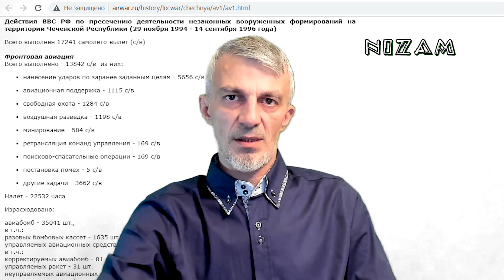Кто обстреливал мирное население и кладбища? Российские "герои". Авиация России.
У меня есть данные российских самолетов, которые наносили ракетно-бомбовые удары в тот день в Урус-Мартане и будет интересно, и важно узнать в будущем виновников преступлений против чеченского народа. Ведь преступление не имеет срока давности.

Для желающих поддержать наш проект:

Bitcoin:  bc1qxu2ne5kwhwlngq3st5r29z2x8cmw8pkd20wpkh
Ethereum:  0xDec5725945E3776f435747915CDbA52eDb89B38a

Исторические архивные материалы истории Чеченской республики Ичкерия. Все, что связано с Чеченской республикой Ичкерия. Канал Nizam не имеет цели: кого-то оскорбить или унизить, призывать к насилию или пропагандировать его. Мы работаем с целью сохранения и распространения правды. Только фактами. Мы работаем с видео хроникой событий на территории ЧРИ.

"Смешно слушать ложь, когда знаешь правду. Но ее следует подавать так, как подают пальто, а не швырять в лицо, как мокрое полотенце"

Мы рады сотрудничеству, помощи и открыты совместным идеям и их реализации.

При использовании (полное или частичное) материалов канала Nizam Channel ссылка обязательна.